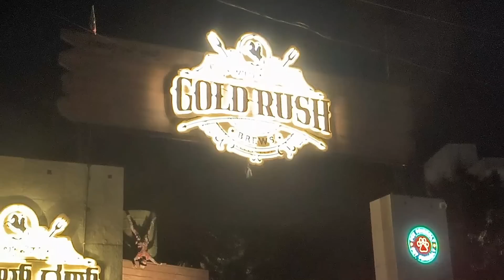କିଏ ଆସିଛନ୍ତି??💒|ପିଲାଙ୍କ ପାଇଁ plan ହେଲା 🥰|ବୋଉ କହିଲେ ନମସ୍କାର କାହିଁକି କରିବା??|sasubohu odia vlog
ଜୟ ଜଗନ୍ନାଥ Family🙏
ଆପଣମାନଙ୍କ ସ୍ନେହ ଓ ଭଲପାଇବା ଆମ ପାଇଁ ଆଶୀର୍ବାଦ